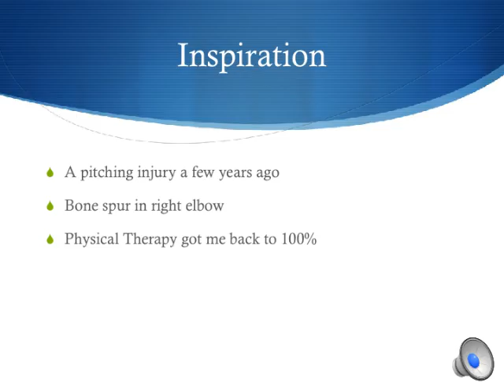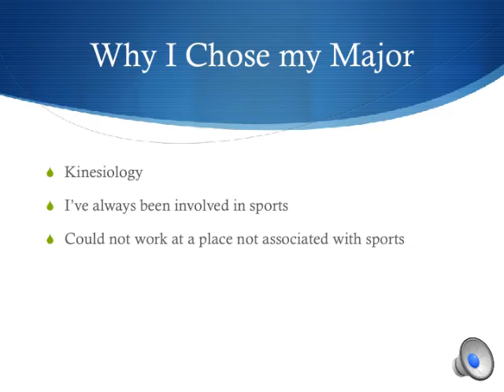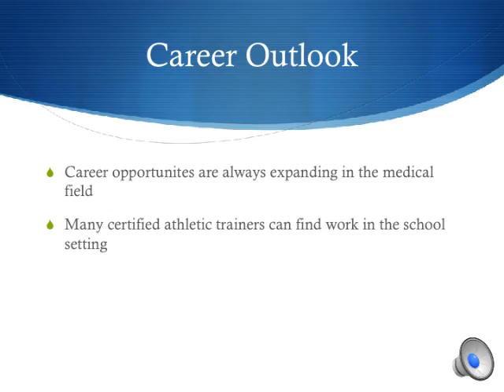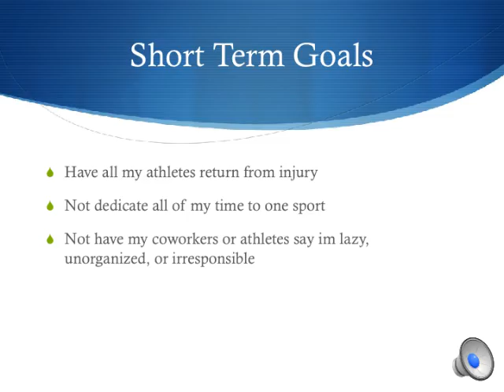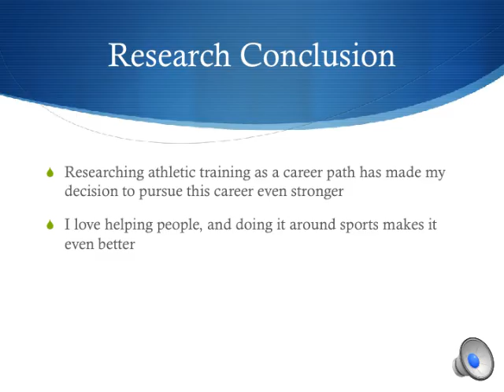Research Presentation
My career research presentation is over becoming an Athletic Trainer.